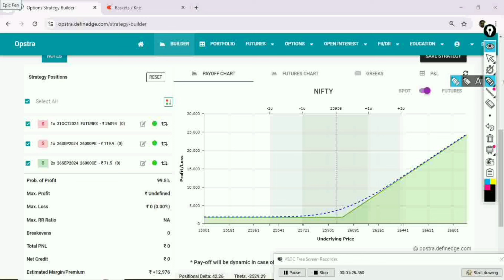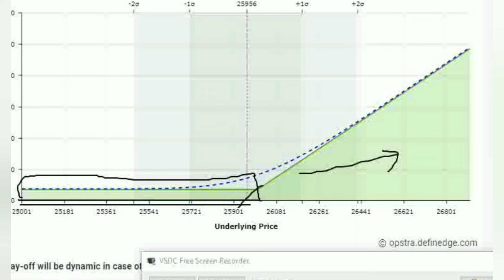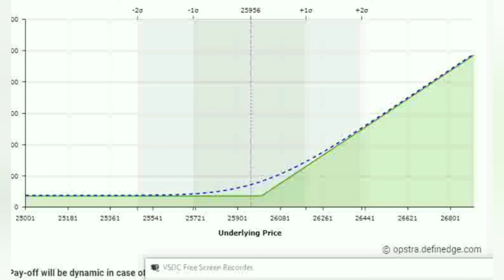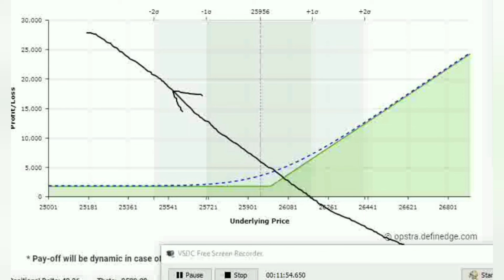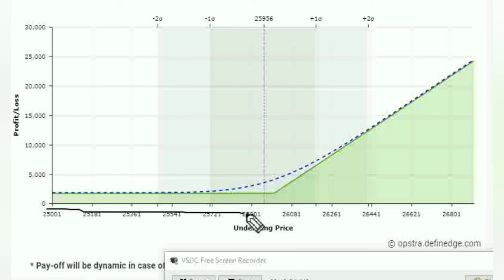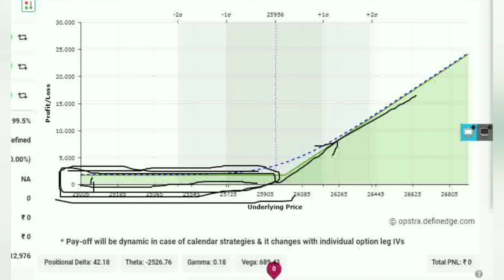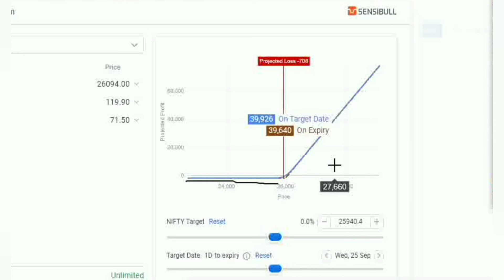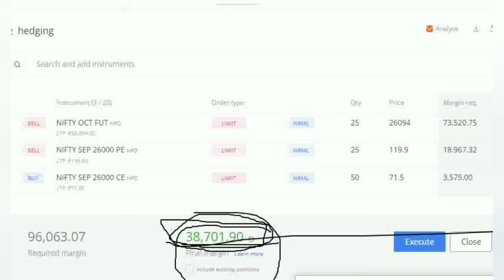ज़ीरो लॉस अनलिमिटेड प्रॉफिट की स्ट्रेटेजी|Zero Loss Unlimited Profit Option & Future Hedging Strategy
Zero loss hedging strategy
Zero loss option strategy
Zero loss option hedging strategy
Loss recovery in option trading
How to make money in option trading
Consistent profitable hedging strategy